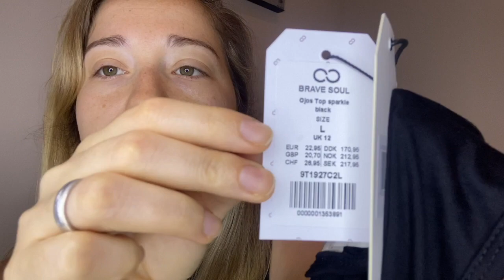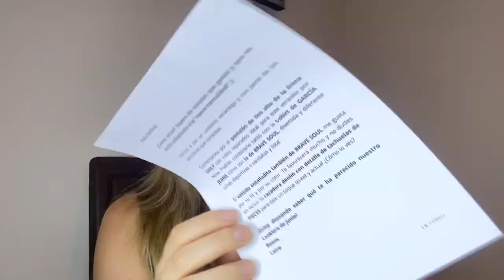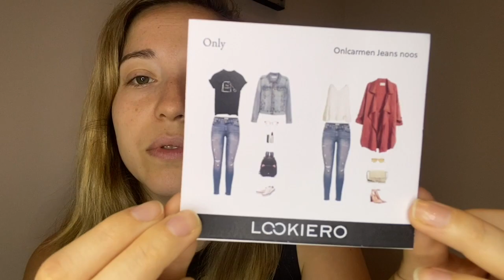LOOKIERO JUNIO - Me lo pruebo todo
Aquí os traigo mi cajita del mes de Junio. Espero que os guste tanto como a mi :)

LKMELISA75PG

🎁Me regalas algo?: